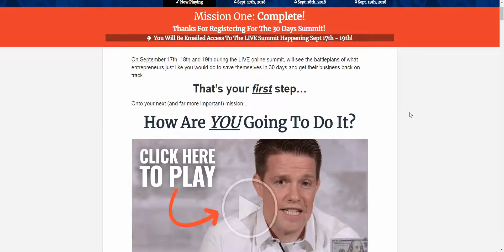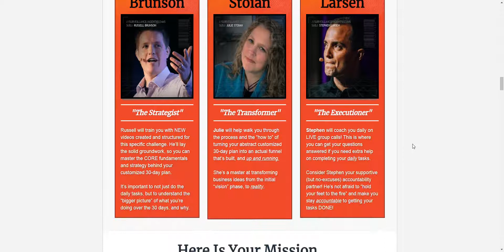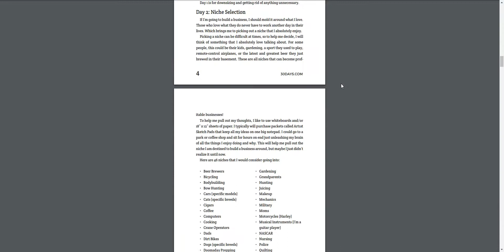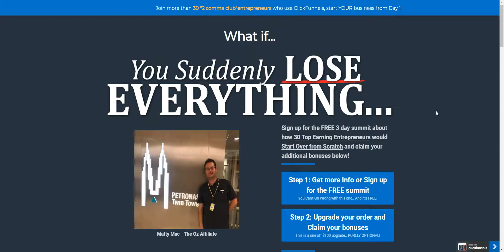Clickfunnels 30Day.com FREE summit explainer review plus bonuses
Upgrade & Claim Your Bonuses!!

A few months ago, legendary marketer and friend Russell Brunson sent a brief email to over 100 of his ‘Two Comma Club’ award winners…

Inside that email was a single question...

Here’s what it read:

“You suddenly lose EVERYTHING in your business (your money, your big name, your list, your affiliates and JV partners, all of it)...You have bills piled high, and people harassing you for money over the phone.

All you have is a roof over your head, a phone line, an internet connection, and a ClickFunnels account for only ONE MONTH.

Other than your vast marketing experience, you’re back to being a newbie...What EXACTLY would you do, from Day 1 to Day 30, to save yourself?”

He started reading through the crazy detailed plans, mapping out what they’d do day-by-day…

They sent him incredible, creative blueprints for how to get their business back up and rolling again, and generating income and leads in just ONE MONTH.

Every Two Comma Club expert had a different answer, and used a different strategy…(which is really, really cool!)

Each of his 30 speakers are going to answer that question for you IN DETAIL during the summit.

They will lay out their step-by-step detailed ACTION PLAN (Day 1 through Day 30) for how they’d get their business up and rolling…

...and each plan is DESIGNED to start out from ZERO.

Meaning, even if you have:

NO LIST…
NO AUTHORITY…
NO INCOME…

Even if you’re starting out truly from “Square One”...this summit is pre-engineered for YOU to succeed starting from SCRATCH!

THIS IS THE SUMMIT YOU NEED TO ATTEND!

Click here to reserve your spot for the free 30 Days Summit Event!